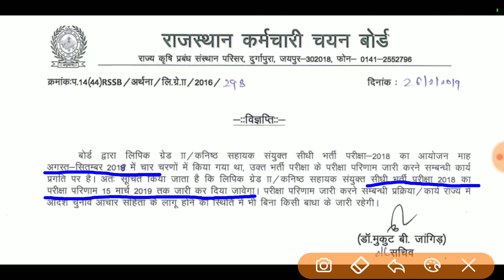RSMSSB LDC 2018 RESULT